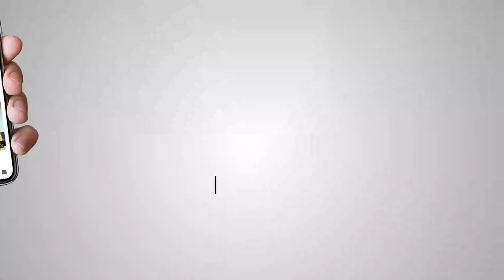Press Conference of Manoj Tiwari & Hans Raj Hans on Loksabha Elections 2019